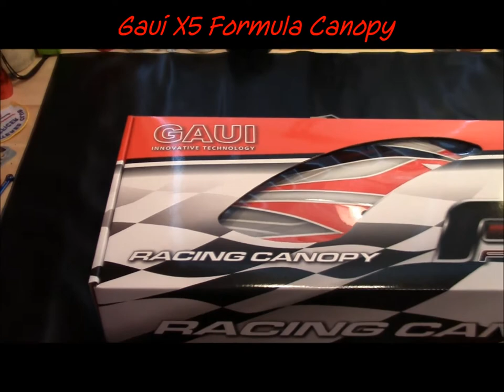Gaui X5 Formula canopy with comparison pictures of stock canopy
Gaui X5 Formula racing canopy including opening the box, installing hardware and some stock vs Formula picture comparisons.